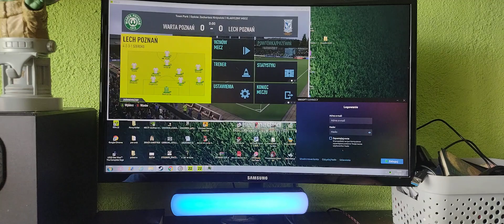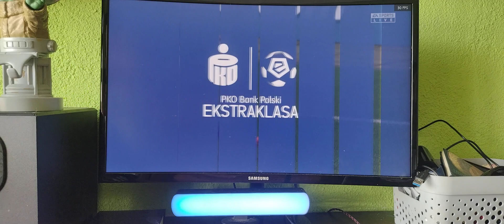Fifa 22 PKO Ekstraklasa kolejka 10 Derby Poznania Warta vs Lech